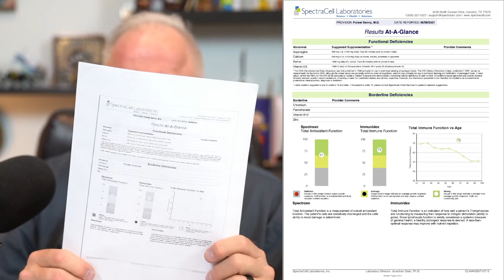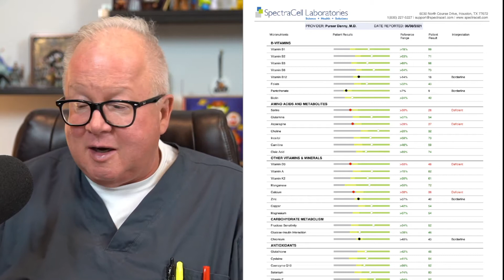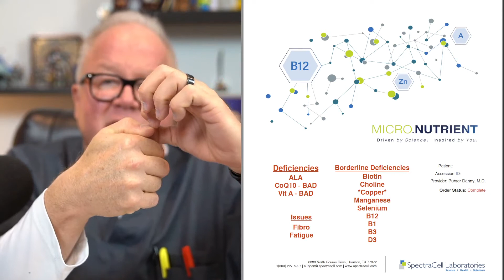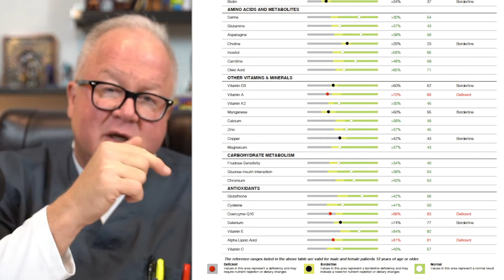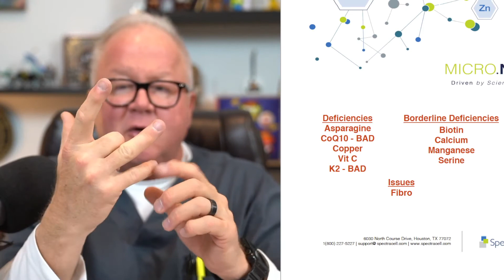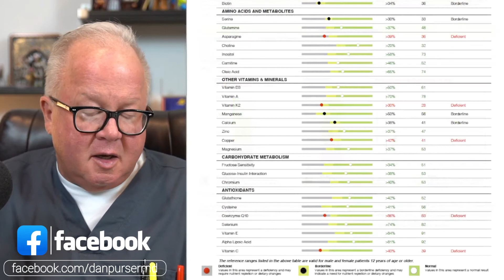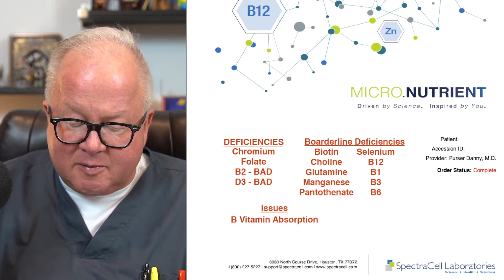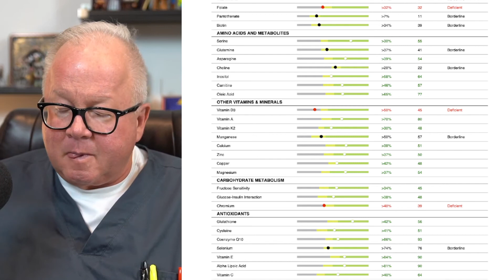SpectraCell - The Magic of Intracellular Testing | Facebook Live with Dan Purser MD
In this episode, Dr. Purser reviews a SpectraCell in real time to show all of the many benefits that come from getting more information about your intracellular vitamin and mineral levels.